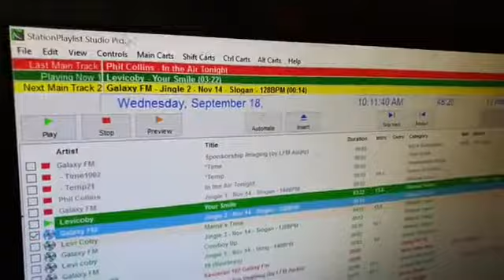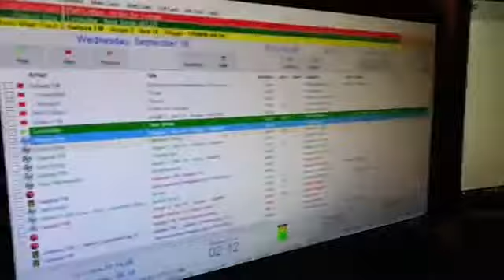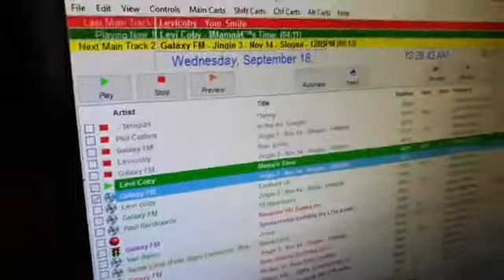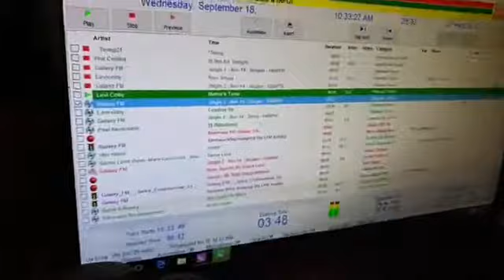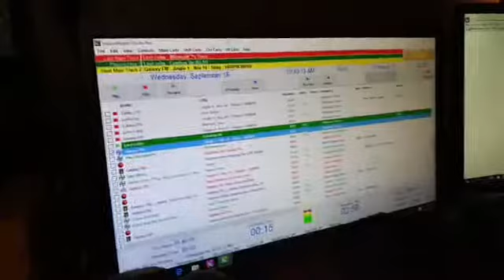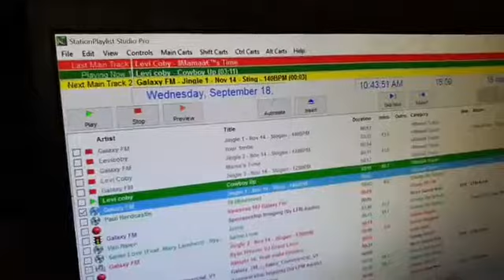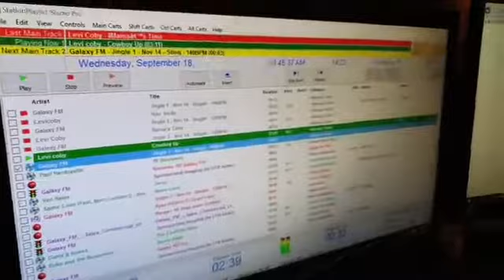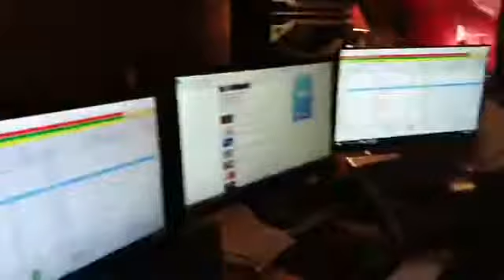DJ Grant from Galaxy107fm,New Zealand interview with Levi Coby 18th September 2019